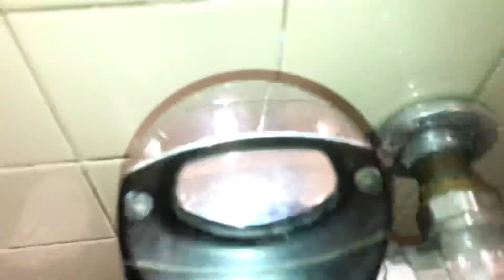Petro Can Yellowhead Highway Men’s Washroom Full Shoot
Filmed at Petro Can (Yellowhead Highway Location) in Kamloops, BC.

The fixtures in this washroom are:
- 2 2000s American Standard Sinks
- 2 2010s American Standard Washbrook Urinals
- 1 2010s American Standard EverClean Madera Toilet

This washroom was kind of gross when I was in it, and the flushing fixtures in here are trash. Rating: 2/10.